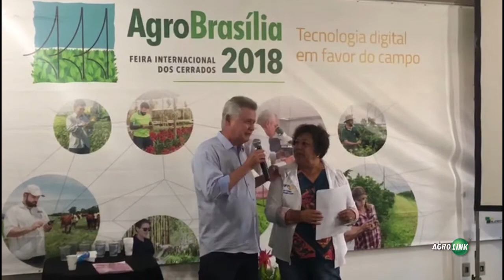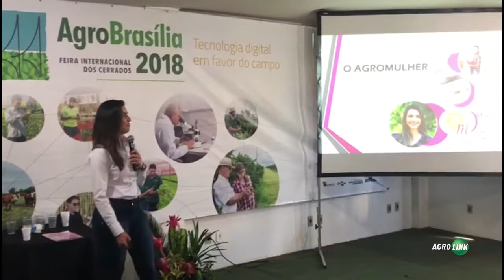Mulheres querem aumentar o protagonismo feminino no agronegócio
Nas últimas décadas, as mulheres avançaram em todos os setores, inclusive no agronegócio.
As mulheres que atuam nos diferentes elos da cadeia do agronegócio já romperam com os estereótipos e preconceitos. São gestoras competentes, trabalhadoras motivadas e bastante conciliadoras, que transitam entre o campo e a cidade com a mesma facilidade que harmonizam carreira e família.

Entrevistados:
- Vanessa Sabioni - Fundadora Portal Agromulher
- Priscila de Ávila - Mestre Pimenteira
- Sônia Bonato - Agropecuarista
- Rodrigo Sobral Rollemberg